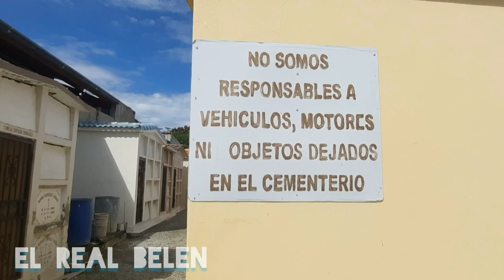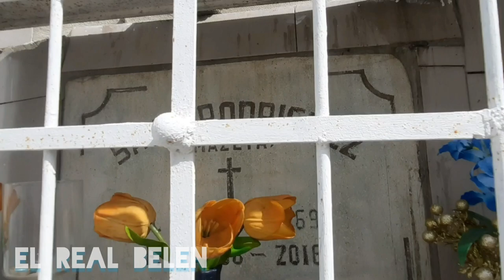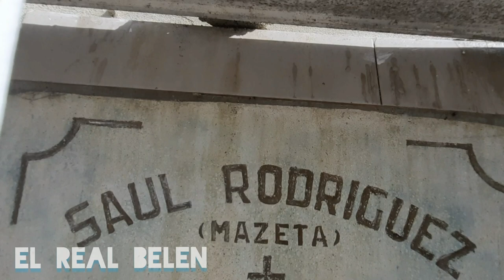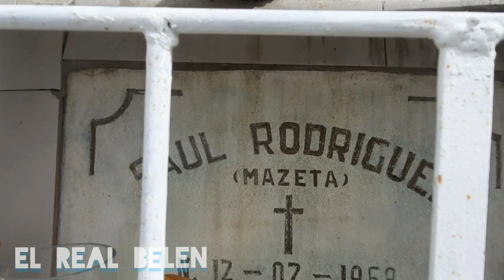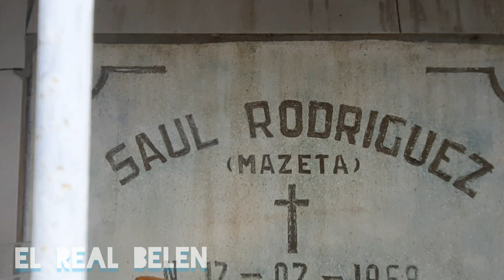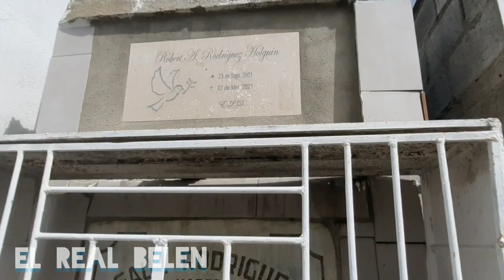VISITANDO LA TUMBA DE "MACETA" comediante y actor Dominicano.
VISITANDO LA TUMBA DE "MACETA" comediante y actor Dominicano trabajó por varios años en telemicro en el programa a reír con Miguel y Raymond. Si desea hacer una donación al canal pulsa este Link de PAYPAL